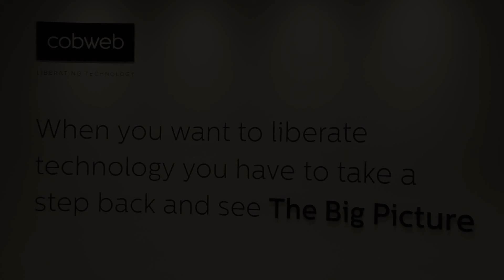Microsoft Case Study - The #1 UK Cloud Solution Provider showcases its hybrid cloud solutions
Cobweb offering hybrid cloud to customer needing Hosted Exchange and Office 365 solutions